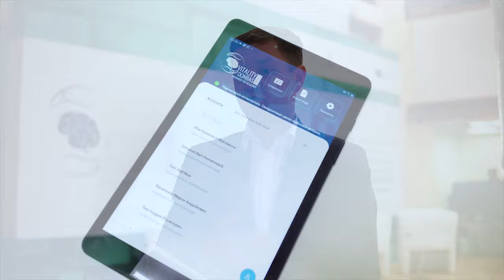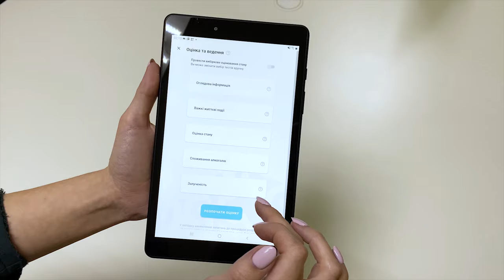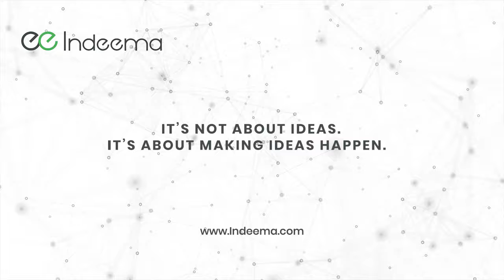Indeema Software: Vitality Project Donbas Promo Video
This is a story of Indeema Software, Inc., a tech company that partnered up with the United Nations Recovery and Peacebuilding Programme, Development Foundation, and Wesleyan University to deal with a matter of a national scale – the lack of technical support for the psychologists working with people affected the armed conflict in eastern Ukraine.